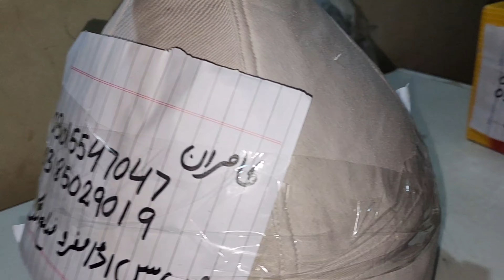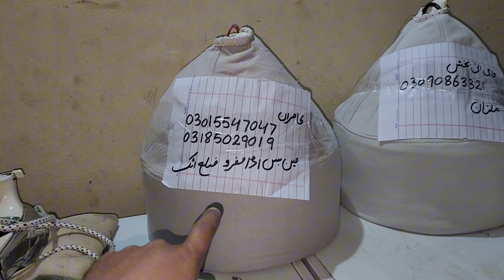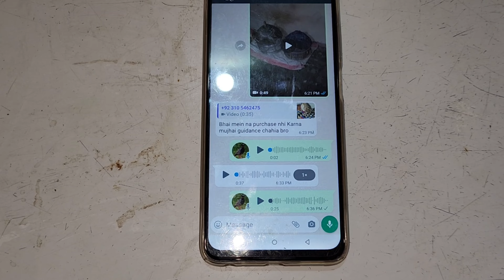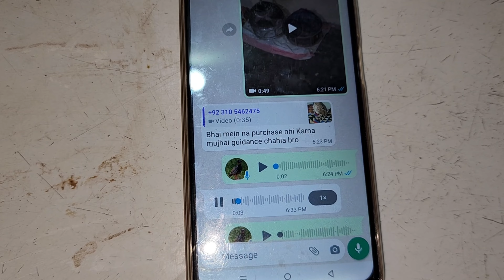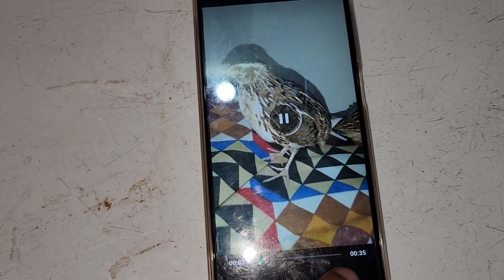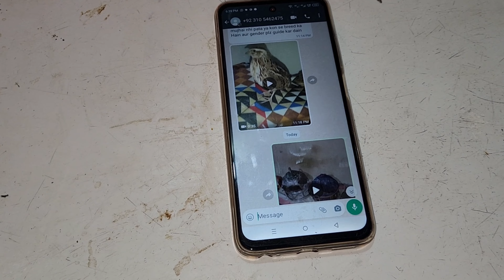This has been our way of working for years ✅